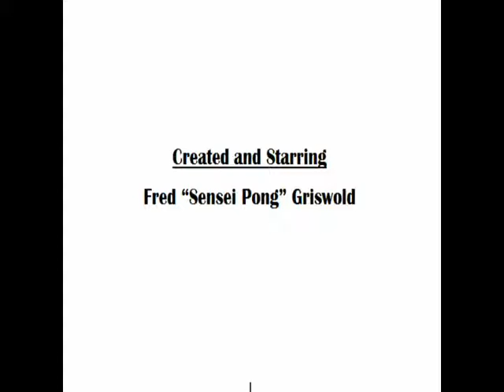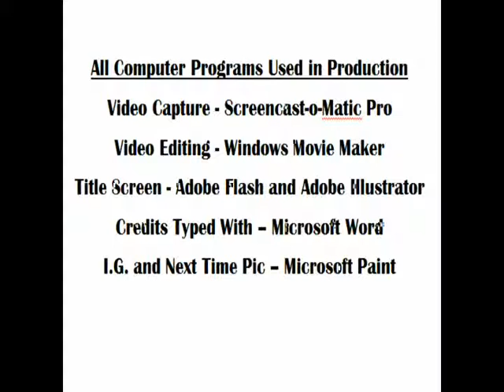Nuzlocke Emerald: Episode 11: Mauville Antics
Deciding what to do next, I buy some time and avoid the Gym by doing other things that may be done around town, it's good stuff. Let's watch, shall we?

“Entry of the Gladiators” – Composed by Julius Fucik; Performed by the Bensenville Municipal Band

All Music is in Public Domain and